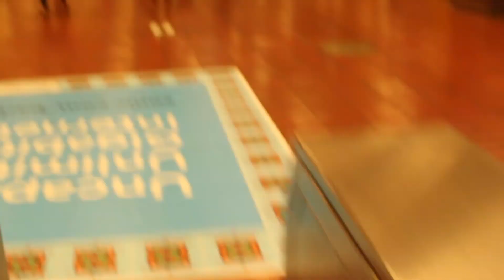San Francisco Vlog Ep.1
@DanaShomak and @InessaLi
Intro: Ep.1
Downtown San Francisco, California
The 28th ofJuly, 2017

Comment your thoughts, and show some love by putting thumb up!